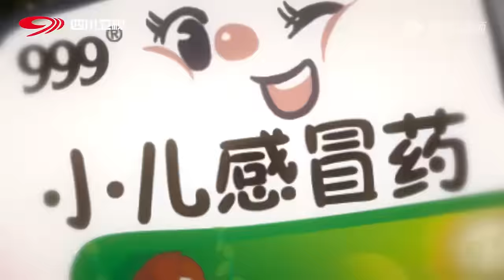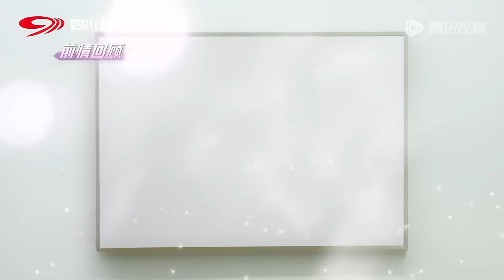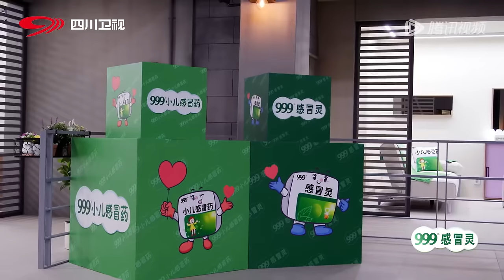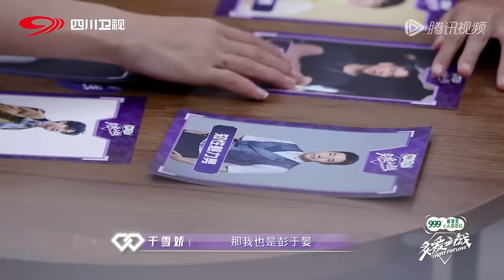第7期-上：谢娜分享理想型男友？张含韵录恋综录到想结婚了！《炙爱之战》Fight for Love EP7-1 FULL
给恋综上强度，荷尔蒙狂飙！👉会员抢先看，尊享超多未播衍生！

节目简介：《炙爱之战》节目邀请10对预备夫妻，以一系列竞技任务，燃烧身体&炙烤情感，开启一场携手面对挑战、验证彼此的真爱试炼，以此争夺唯一的“婚姻心愿“助力！